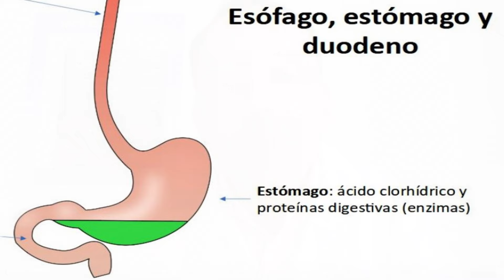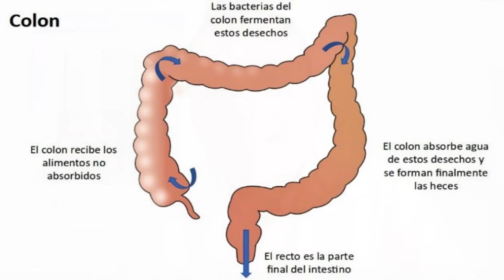MITO: "8 horas de ayuno total antes de una colonoscopia"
Madrid, 17 feb (efesalud.com). "Es indispensable descartar alimentos sólidos al menos unas 6-8 horas antes de una colonoscopia; sin embargo, resulta seguro ingerir líquidos claros hasta tres horas antes del procedimiento, ya que este líquido saldrá rápidamente del estómago", informa el Dr. José Carlos Marín Gabriel.

Como la prueba de la colonoscopia se efectúa bajo sedación, tener algún tipo de contenido en el estómago puede ser altamente peligroso para el paciente.

Al estar profundamente dormido y no poder toser, ese alimento o bebida que se está digiriendo podría pasar a las vías respiratorias y generar una neumonía grave. Cuando estamos conscientes somos capaces de toser para evitar el problema del reflujo gastroesofágico.

Y cabe subrayar que la leche, aunque sea un líquido, es rica en grasas y proteínas, por lo que su vaciamiento del estómago se retrasa y se comporta como si fuera un sólido.

No se debe consumir leche, que se comporta como un sólido en el estómago, durante las seis u ocho horas previas a una prueba que requiera una sedación profunda, como es el caso de una endoscopia.

El Dr. José Carlos Marín Gabriel es  especialista en aparato digestivo del hospital 12 de Octubre de Madrid y director científico del Instituto Clínico del Aparato digestivo (ICAdig).

También es profesor asociado en la Facultad de Medicina de la Universidad Complutense (UCM) y experto en endoscopia digestiva avanzada y consulta de alto riesgo de tumores digestivos.

Además, forma parte del Comité de Endoscopia de la Organización Mundial de Gastroenterología, entre otros cargos.